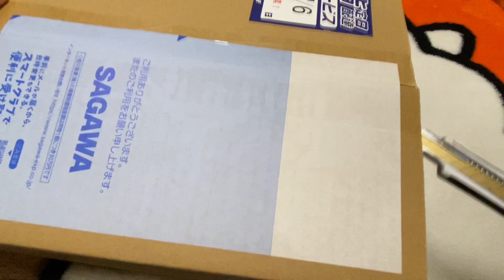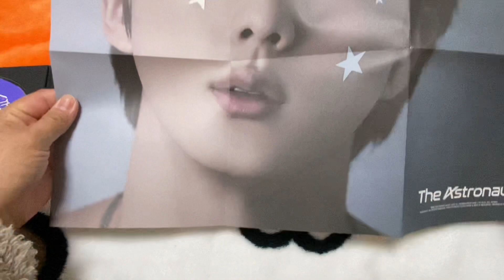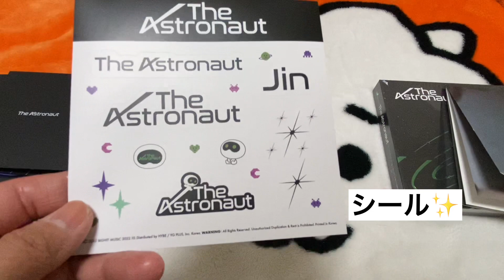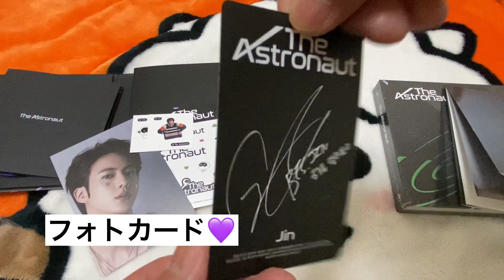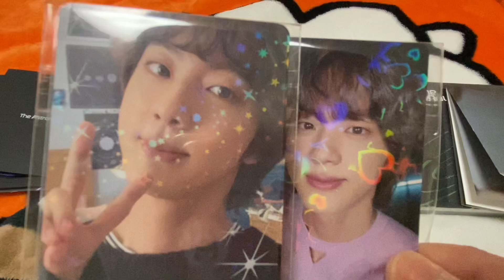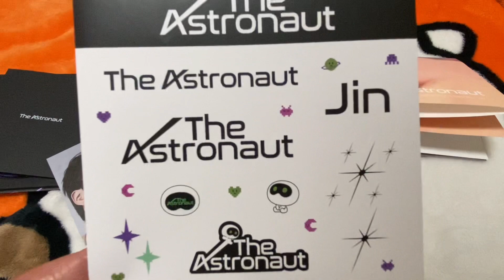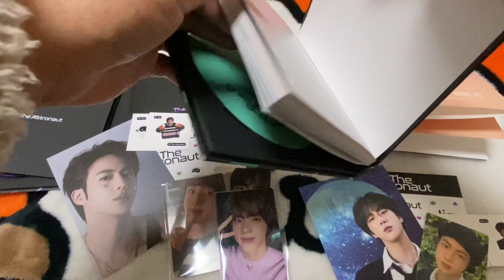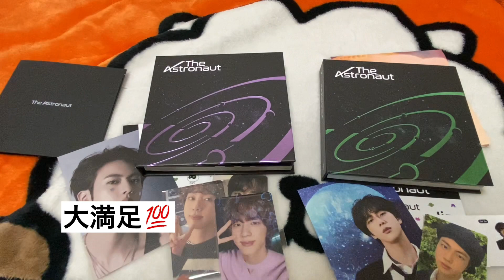【 BTS 】ジン💜ソロアルバムJPFC2形態セット開封✨️神すぎる♡⃛